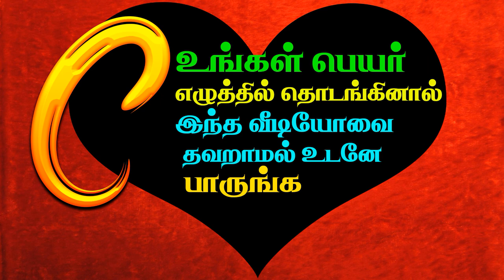உங்கள் பெயர் C ல் ஆரம்பிக்கிறதா? | Your name is starting with the word C?Watch this! - Unknown Facts